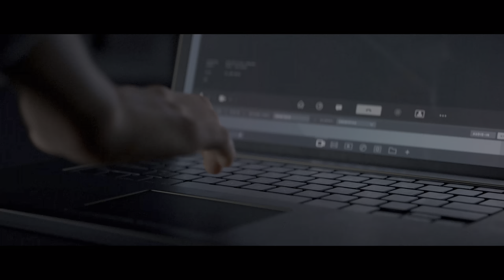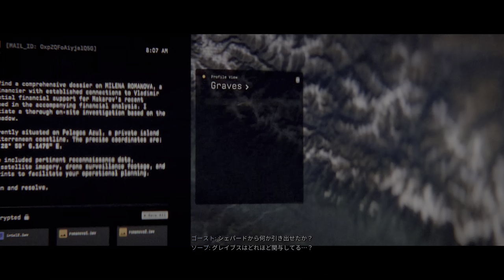【PS5版吹き替え】CoD:Modern Warfare III キャンペーン#9 "オリガルヒ"【4K/HDR】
OS: Windows10 64bit
CPU: Core i9-10850k
RAM: 64GB
GPU: RTX3090 24GB
キャプチャボード: Monsterx u3.0r or AVerMedia Live Gamer 4K GC573
キーボード: K65 RAPIDFIRE Cherry MX Speed RGB COMPACT
マウス: logicool g402
ヘッドセット: Logicool G G933s無線仕様
マウスパッド: Logicool G G240t
所持中の家庭用ゲーム機:

【サブ機】
OS: Windows10 64bit
CPU: Core i7-7700K 4.2GHz
RAM: 16GB
GPU: GTX1080Ti 11GB+Asetek